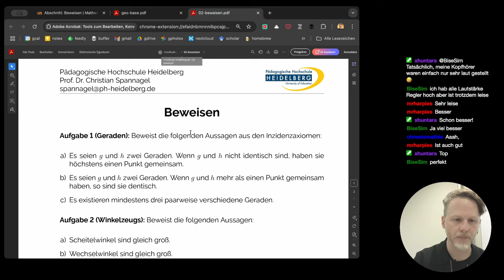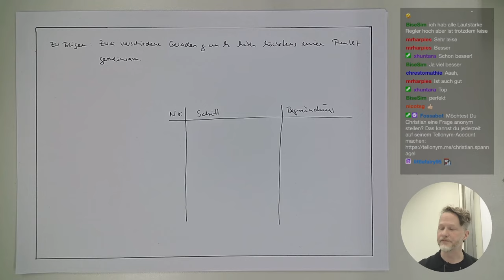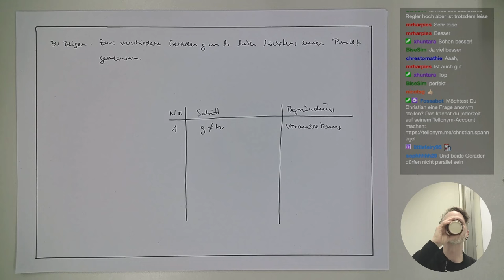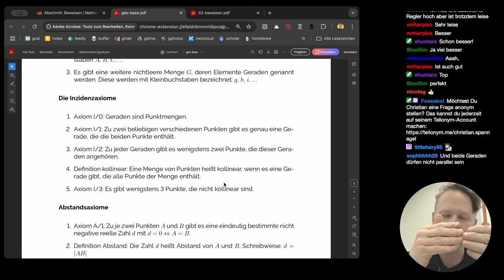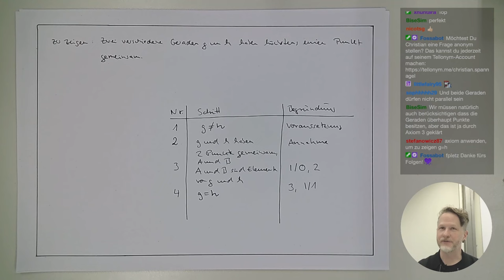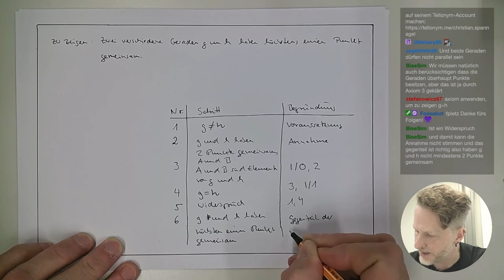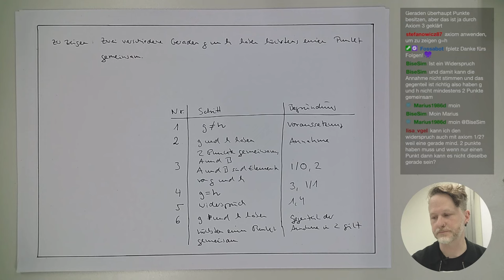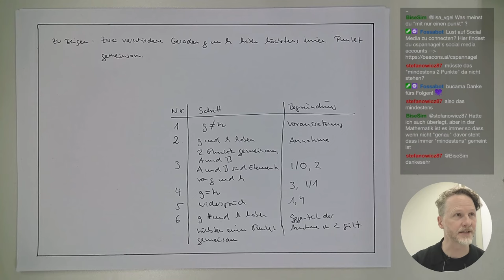Zwei Geraden haben höchstens einen Punkt gemeinsam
🧑‍🏫Heutiges Thema: Wir beweisen, dass zwei Geraden höchstens einen Punkt gemeinsam haben!

Danke an carlo.vtr für das Thumbnail!